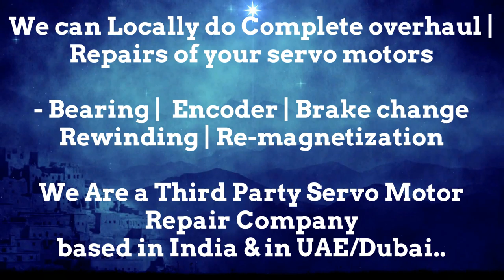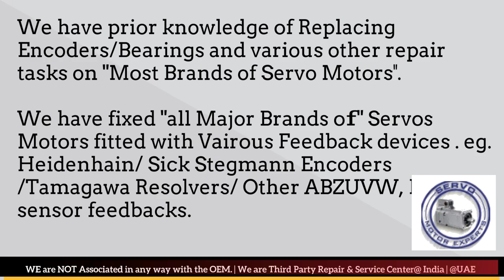SIG Schneider Stock Repair Servo Motor Repair Encoder Drive Encoder UAE Dubai Arab Oman Abu Dhabi